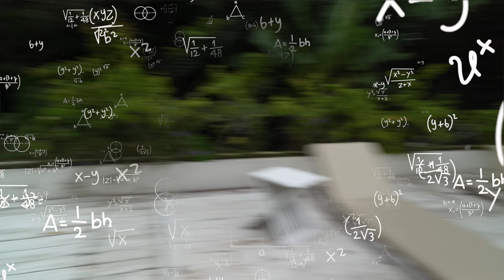When Germans go on Vacation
Real life footage of an average German abroad. No one enjoys a good vacation like a German

Most parts were filmed in the city of the future of PARQ